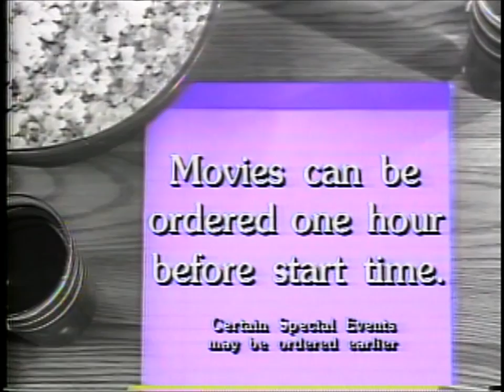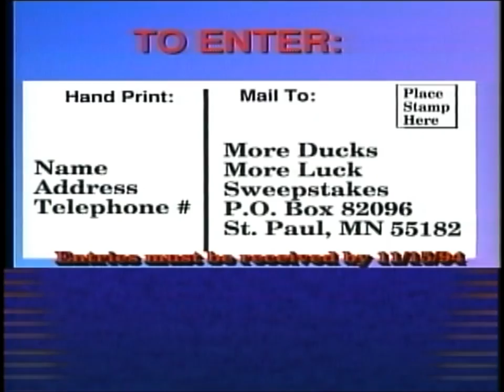Sneak Prevue Laserdisc (9/29/1994) (SCOPED)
The first of four Laserdiscs in my collection that were run on the now-defunct "Sneak Prevue" cable Pay-Per-View barker channel.

For copyright reasons, I have (with one exception) removed the movie trailers and promos for a major "wrastlin'" company from this posting--the one trailer I left in was just too bad/good to leave off.

Please note that there is a major amount of footage overlap between these discs.  Be prepared for some serious redundancies.